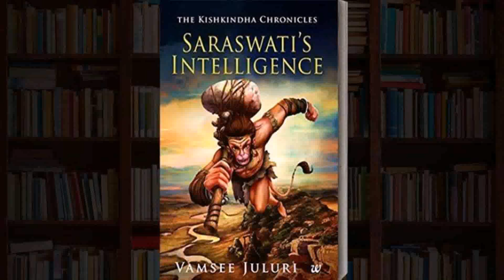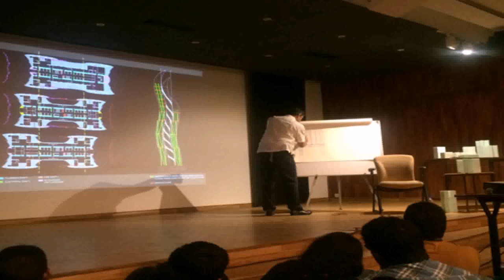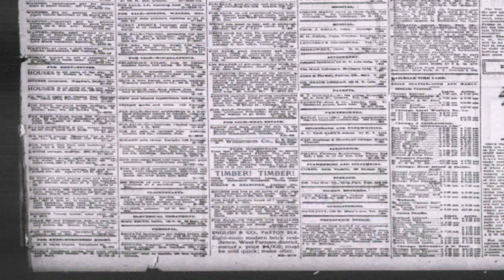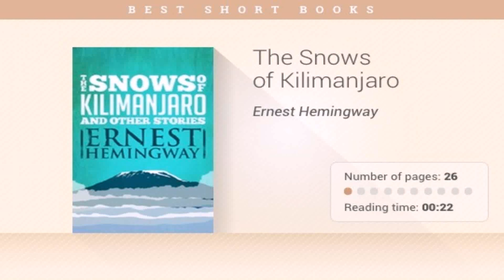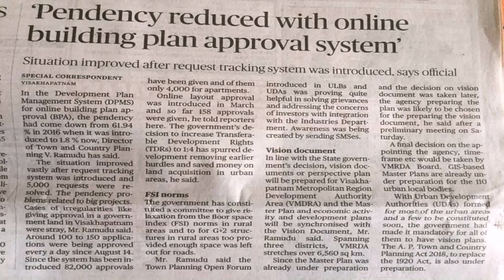Indian House Plans Pdf Books